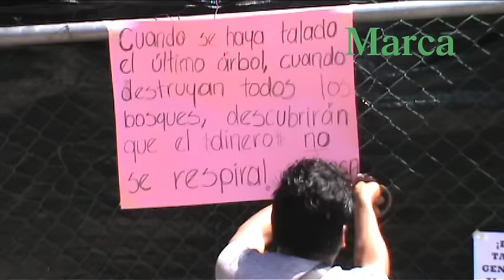Transportistas lanzan cohetones a manifestación de Toledo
Un grupo de transportistas agredió la protesta que realizó el pintor oaxaqueño, Francisco Toledo, en contra de la construcción del Centro Cultural y de Convenciones de Oaxaca.

Junto con vecinos y activistas, Francisco Toledo, clausuró simbólicamente esta obra que se construye en inmediaciones de la colonia Guelaguetza en la ciudad de Oaxaca.

El maestro Toledo se encontraba pintando una consigna en una reja, cuando los transportistas de la CNP y CTM lanzaron cohetes a los manifestantes.

Horas antes los integrantes de estas organizaciones se agruparon para impedir la protesta.

El saldo fue una persona lesionada, que de inmediato fue trasladada a un hospital de la capital, donde la reportaron fuera de peligro.

Es la segunda vez que Toledo protesta en contra de esta construcción argumentando la destrucción de áreas verdes en la zona.